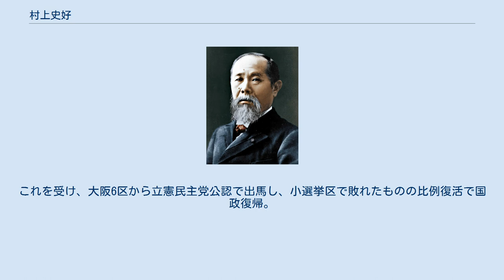村上史好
村上 史好（むらかみ ふみよし、1952年6月10日 - ）は、日本の政治家。
 大阪市会議員（1期）、衆議院内閣委員会理事、衆議院文部科学委員会理事、民主党幹事長補佐、生活の党幹事長代理、同大阪府総支部連合会代表などを歴任した。
 大阪府吹田市生まれ。
大阪府立千里高等学校卒業。
京都産業大学法学部卒業。
中野寛成衆議院議員、中村鋭一参議院議員（当時）の秘書を経て、民社党職員となった。
 1995年4月より大阪市会議員を1期務めた。
市議時代は新進党に所属した。
2000年6月の衆院選に大阪4区から自由党公認で出馬するも、落選。
2003年11月の衆院選に大阪6区から民主党公認で出馬するも、落選。
2005年9月の衆院選に大阪6区から民主党公認で出馬するも、落選。
 2009年8月の衆院選に大阪6区から民主党公認で出馬し、初当選。
2012年の消費増税をめぐる政局では、野田内閣による消費増税法案の閣議決定に抗議して党幹事長補佐の辞表を提出し、4月23日の党役員会で受理された。
6月26日の衆議院本会議で行われた消費増税法案の採決では、党の賛成方針に反して反対票を投じた。
7月2日には山岡賢次らを介して離党届が提出された。
 同年7月11日に国民の生活が第一の結党に参加した。
その後、日本未来の党に合流。
2012年12月の衆院選に大阪6区から日本未来の党公認で出馬し、比例近畿ブロックで復活当選（2期目）。
2014年12月の衆院選に大阪6区から生活の党公認で出馬するも、候補者3人中3番目の得票数で落選。
その後、生活の党が生活の党と山本太郎となかまたちを経て自由党に党名変更後も、引き続き大阪府第六区総支部の総支部長を務めた。
 2017年の第48回衆議院議員総選挙直前に起きた希望の党を巡る野党再編の混乱を受け、自由党は同選挙において候補者に公認を出さないことを発表した。
これを受け、大阪6区から立憲民主党公認で出馬し、小選挙区で敗れたものの比例復活で国政復帰。